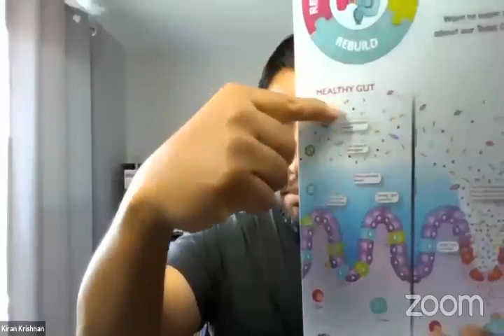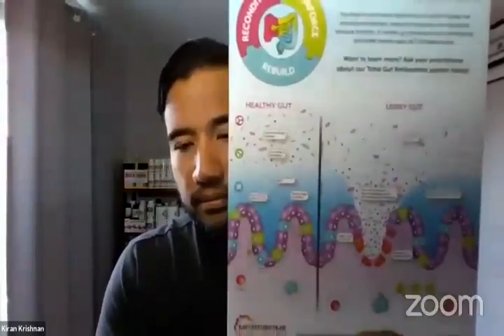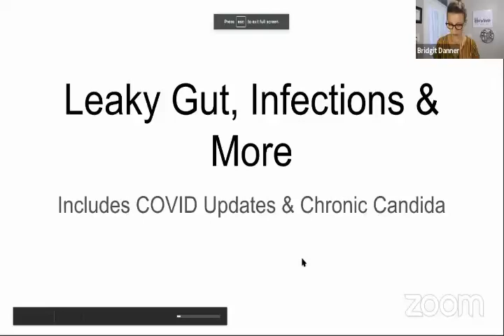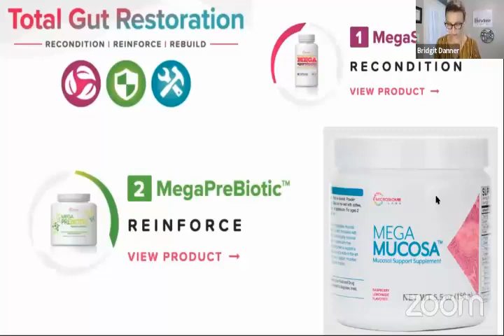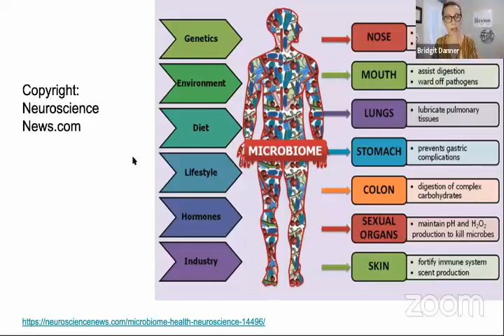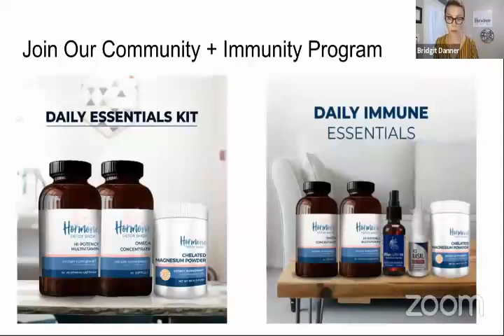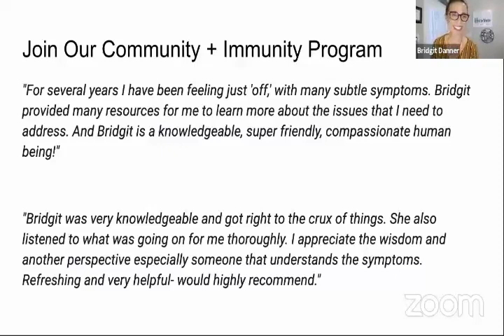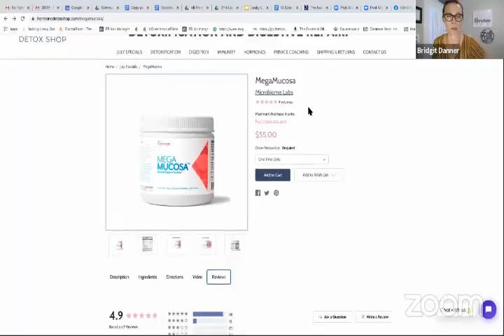Leaky Gut, Anxiety and Chronic Candida with Kiran Krishnan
Are you facing problems like leaky gut, anxiety, and/or chronic Candida? Learn how to recognize them, and how to heal with Bridgit Danner and Kiran Krishnan.

Important points of discussion
6:12  What is leaky gut and how does it develop?
11:58 Structural description of the leaky gut
22:59 Total Gut Restoration
34:15 How the microbiome affects all the different systems of the body
43:52 MegaSporeBiotic
47:01 Community + Immunity Program
48:53 MegaMucosa
49:19 Mega IgG 2000 & MegaPre

About the expert:
Kiran Krishnan is a Microbiologist and has over 20 years of experience in the dietary supplement nutrition. He is trained in Microbiology and Biochemistry and worked in several companies developing health products. He left academic research and opened his clinical research organization. He is a clinical researcher, the inventor of MegasporeBiotics, and a co-owner of Microbiome Labs.

Have you joined our community yet? We'd love to have you join us!